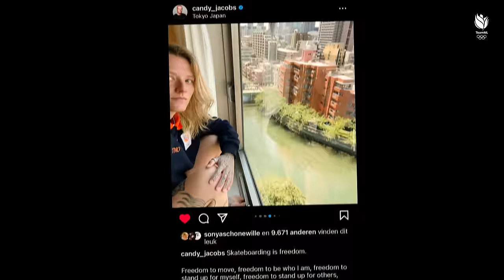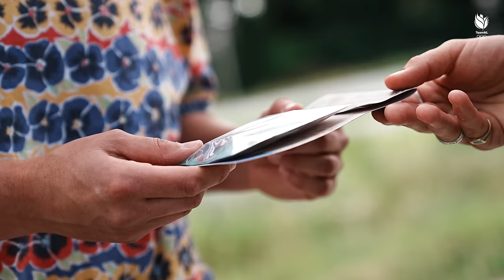“IK WAS BIJNA DOOD HE!” 😱 | Candy Jacobs 🛹 en Kimberley Bos 🛷 | TeamNL SportSwap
Ze kennen allebei geen angst, maar het zweet breekt ze toch uit zodra ze elkaars sport gaan uitproberen 🥵 Skateboardster Candy Jacobs en skeletonster Kimberley Bos dagen elkaar voor één dag uit. Een vette, maar tegelijkertijd enge uitdaging zo blijkt! 🙊

Deze serie is powered by Nederlandse Loterij 🧡

Op de hoogte blijven van TeamNL?